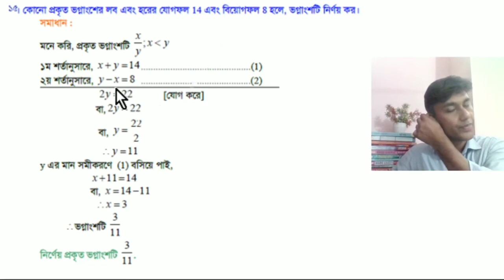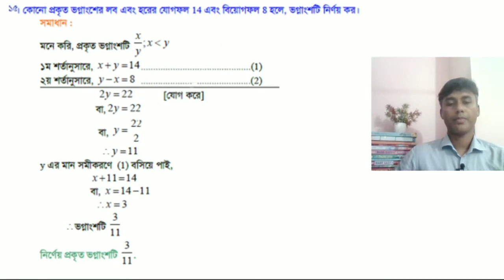অষ্টম শ্রেণির গনিত অধ্যায় ৬.২ সমস্যা ১৪, ১৫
Class 8 math chapter 6.2  example 7